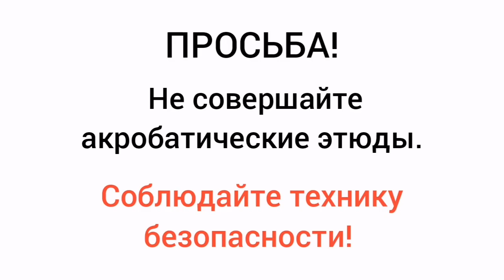Измерение ГЛУБИНЫ обработки. Видео ОТ КЛИЕНТА. Работа почвофрезы Swan-Agro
Почвофреза Swan-Agro с шириной захвата три метра работает в Ивановской области.

Наши контакты:
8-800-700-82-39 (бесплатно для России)